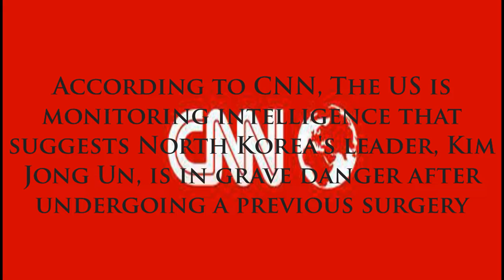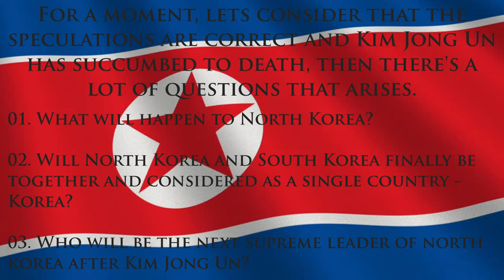Is Kim Jong Un Dead? | How Kim Jong Un Died? | North Korean Leader Died After Surgery | Kim Yo-Jong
Kim Yo-jong(yonger sister of Kim Jong Un) will be the next leader of North Korea.
North Korea tightly controls any information surrounding its leader, who is treated almost like a deity within the country. His absences from official state media often spark speculation and rumors about his health. North Korea has no free press and is often a black hole when it comes to the country's leadership. Analysts are heavily reliant on scanning state media dispatches and watching propaganda videos for any semblance of a clue.

Kim Jong Un last appeared in North Korean state media on April 11. April 15 -- North Korea's most important holiday, the anniversary of the birth of the country's founding father, Kim Il Sung -- came and went without any official mention of Kim Jong Un's movements.
Experts are unsure of what to make of Kim's absence from any festivities celebrating his grandfather. When North Korean leaders have not shown up to these important celebrations in the past, it has portended major developments. But it has also turned out to be nothing.

Hit the "Bell" icon so that you don't miss any update and hit the "Like" button to show your appreciation.